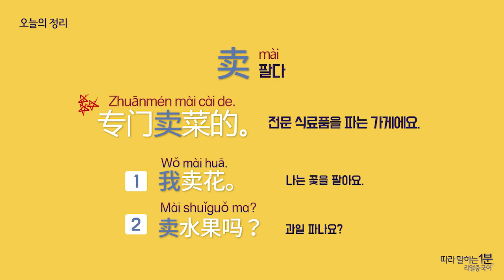[생활중국어] 1분 중국어 - 늦어서 미안해요.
■ 친절하고 쉬운 설명!
- 왕초보에게 꼭 맞는 학습법으로 중국어에 대한 부담감을 최소화 한다!

■ 중국어 노하우 大 방출!
- 문정아쌤의 노하우 설명과 왕초보 빡구의 열정으로 환상의 케미!

■ 하루 1분, 기초 회화 정복!
- 하루 1분, 꼭 필요한 단어와 문장으로 중국어 기초 패턴을 모두 배워간다!

⁠[문정아중국어 바로 가기]